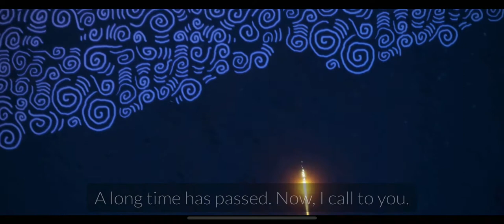Sky: Children of the light | Gameplay [Part 1] | iPhone 12 Pro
Gameplay of “Sky” mobile game on iPhone 12 Pro